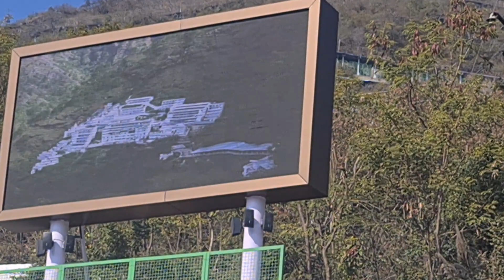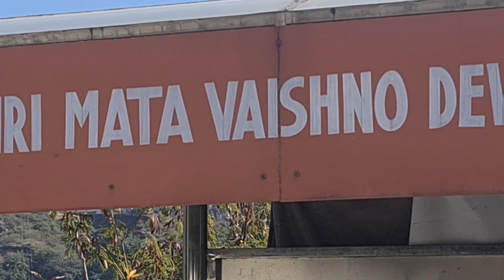sunday ride Jammu to bida reasi